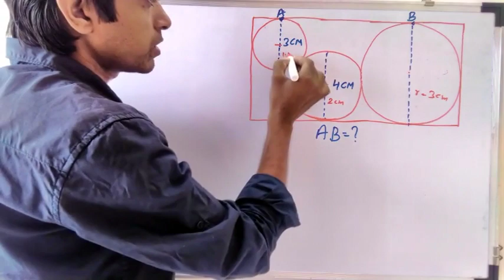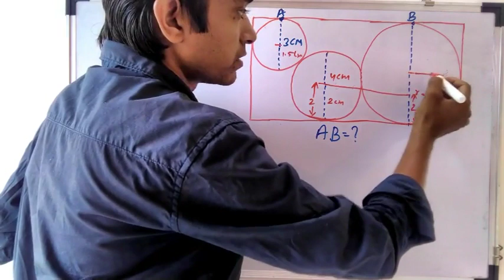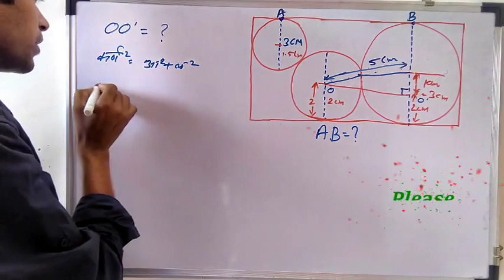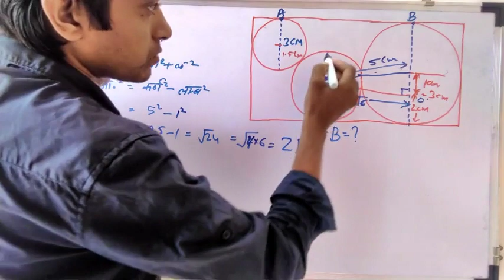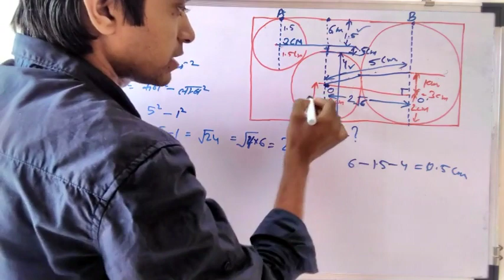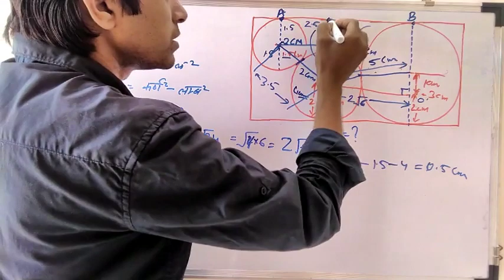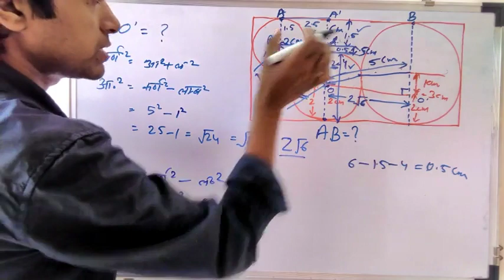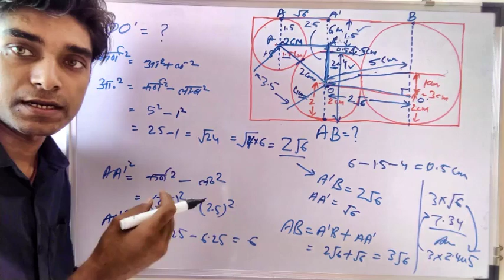Paithogoriyas Theorm example AB=?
पाइथागोरस परिमेय का उपयोग करते हुए दिए गए इस Question को  हल कैसे करें